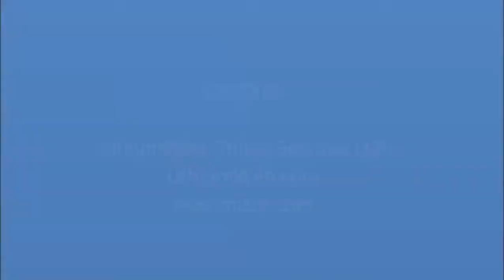Skydiving at Mid Canterbury Aero Club Ashburton, New Zealand Deepak VLogs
Mid Canterbury Aero Club is located at Ashburton Airfield and is a friendly social aero club. PPL & CPL training available with many other club activities

A dymamic club with a family atmosphere is what you get at Ashburton.

The Aero Club is involved in Pilot Training to PPL and CPL levels, in a friendly, professional environment. Members at Ashburton enjoy a variety of flying with the Sothern Alps close at hand and superb climatical conditions year round.

Club competitions form part of the Club's activities which keep learned skills honed as well as being a social event where pilots like to meet and talk shop.

i Deepak Gautam and i traveled New Zealand and its my VLogs
i from Allahabad UP India. my all VLogs In Hindi.

Regards
Deepak Gautam